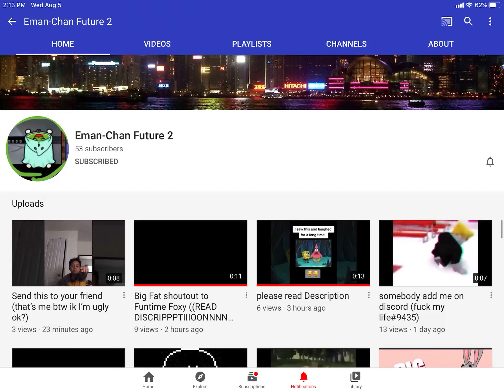Sub to link in description UvU